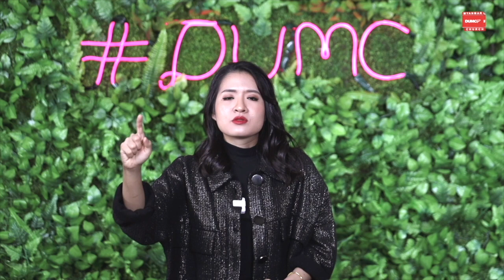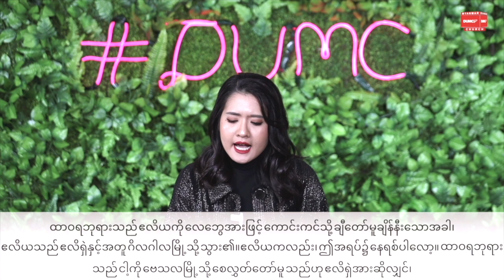အဆုံးထိတိုင်အောင်လိုက်ပါ | PASTOR SARAH AYE